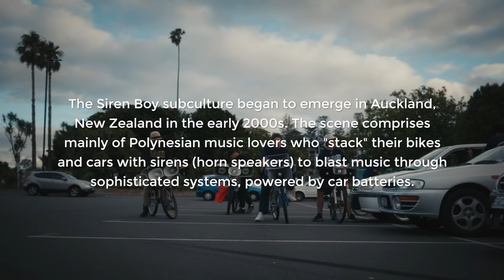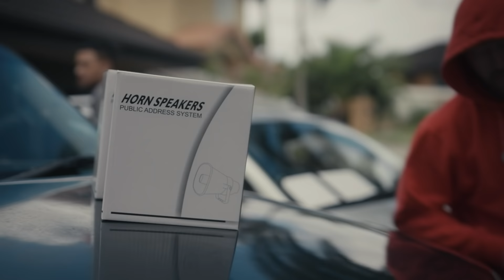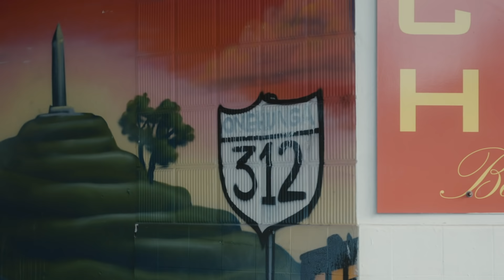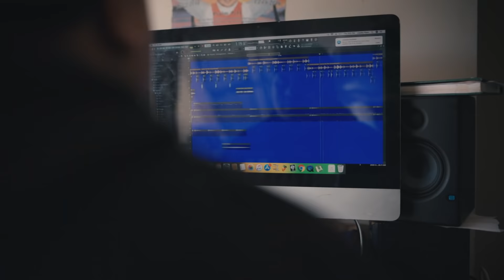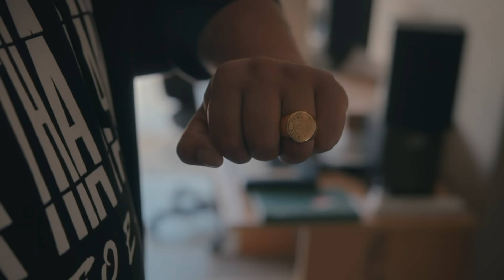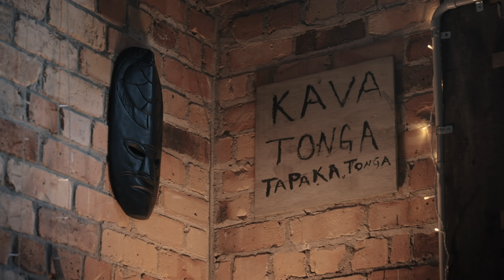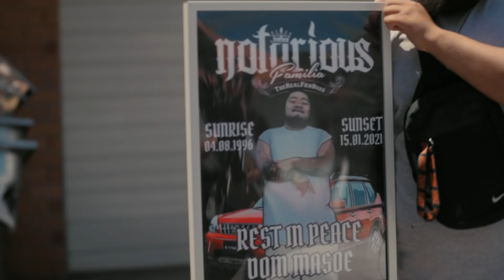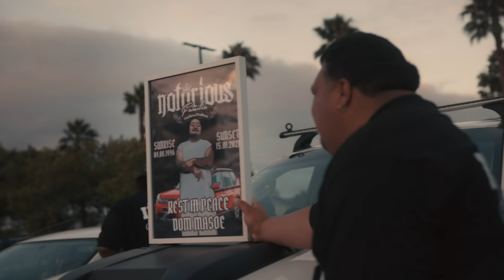Auckland’s underground street music scene: cars, loud speakers and late-night sound battles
Young and A Siren King looks into the underground Auckland street scene where people blast loud music from specially-mounted speakers on bikes and cars. We meet some of the siren leaders, and find out why the unique combination of beats, pride and community is bridging gang divides.